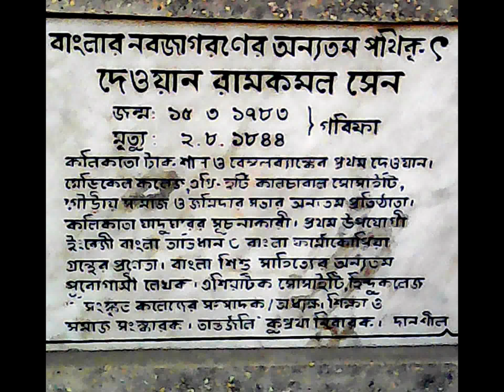Birthplace of Ram Kamal Sen in Garifa, India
One of the most illustrious figures of Bengal renaissance Ram Kamal Sen was born in Garifa near Naihati in West Bengal. Ram Kamal Sen was principal of Hindu college now Presidency University. He was secretary of Asiatic Society and played important role in founding Agricultural & Horticultural society, Indian Museum. He was one of the founders of Medical College , Calcutta. He was a social reformer and wrote many important books that include a Bengali to English dictionary first by any native Indian. Besides he was grand father of Kesab Chandra Sen. There is a statue of Ramkamal Sen in Ram Kamal Sen road in Garifa and the old house of Sen family also can be seen.   .